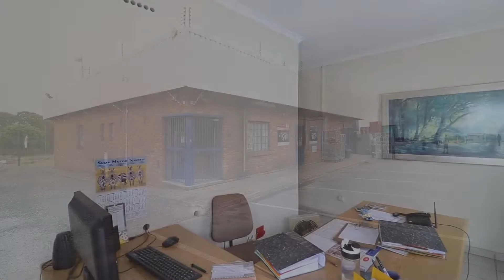2 bedroom Farm for For Sale | Muldersdrift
2 bedroom Farm for For Sale | Muldersdrift

Agent: Lencar Exclusive Properties
Agency: Lencar Exclusive Properties

Bedrooms: 2
Bathroom: 1
Garage: 3
Property Type: Farm
Floor Area: 87993 m2
Land Area: 90139 m2
Price Range: R4mil+
Marketing Type: For Sale